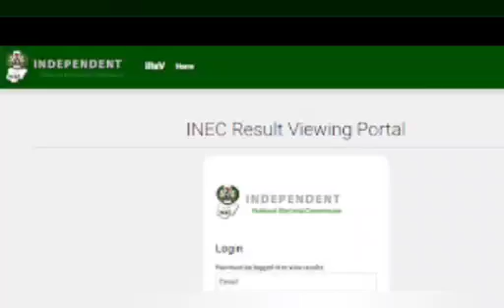BREAKING: LAGOS SAD AS COURT GRANTS LABOUR PARTY REQUEST TO COMPEL INEC TO TRANSMIT RESULT FROM PU